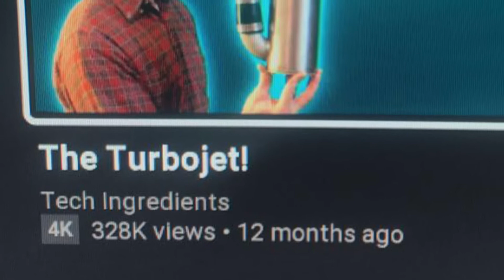SomeOrdinaryGamers outro remix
Muta peep this.